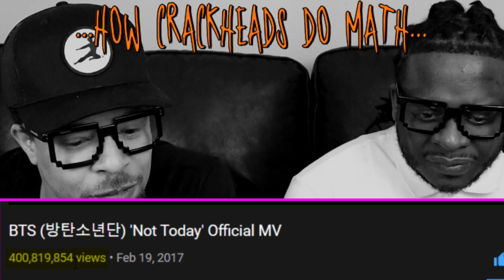SHOCKED Reaction to BTS 'NOT TODAY' MV & CHOREO Version!!!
He Thought This Was Going to be a Normal Day...Nope NOT TODAY! Enjoy my cousin's first reaction to BTS Not Today MV and let us know whatchagot2say below...

⚡Get Authentic BTS x WHATCHAGOT2SAY GEAR here!

* bts not today mv reaction by whatchagot2say

⚡About Us: WhatchaGot2Say is one of the only YouTube BTS Reaction channels to offer UNSCRIPTED & GENUINE BTS Reaction Videos. Our goal is to always provide content that provides real VALUE to your life. You deserve the best! Search for us anytime on google under WhatchaGot2Say or Whatchagot2Say BTS

* WhatchaGot2Say on Twitter: @WhatchaGot2Say
* WhatchaGot2Say MIKA on Instagram: @WhatchaGot2Say
*Follow ADAM on Twitter: @AdamJupiter